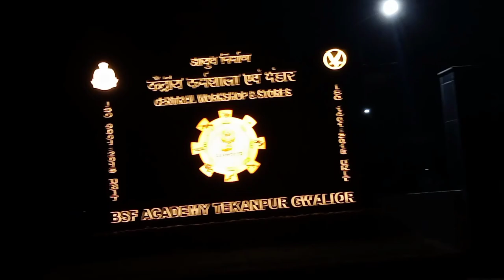PART~1 | Tekanpur BSF academy tour 🌼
you are welcome in BSF academy tekanpur Gwalior Madhya Pradesh (India 🇮🇳)

very nice place 😊 and all over world biggest BSF training centre.

full tour coming soon 🌼

video credit:-
camera man - junior Travel boy
Edit video :  WORLD STUDIO 910
location - tekanpur , district-qwalior, Madhya Pradesh,India